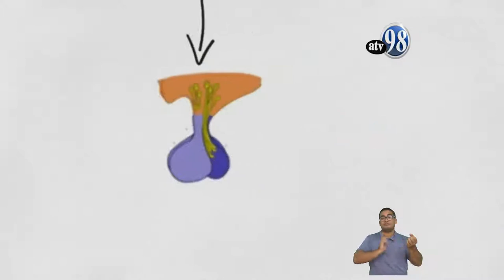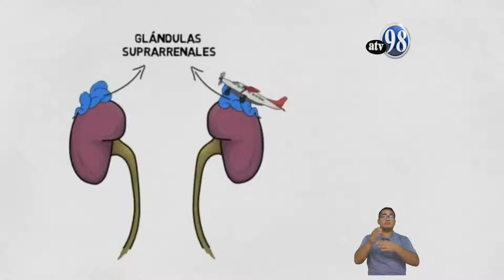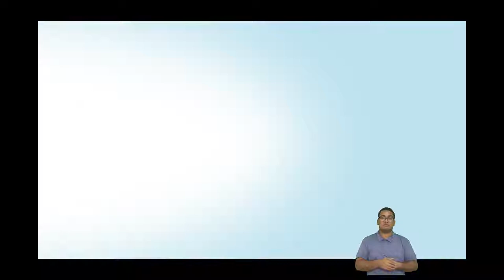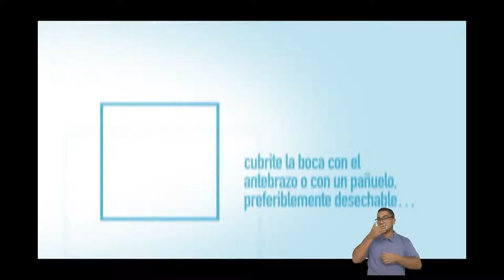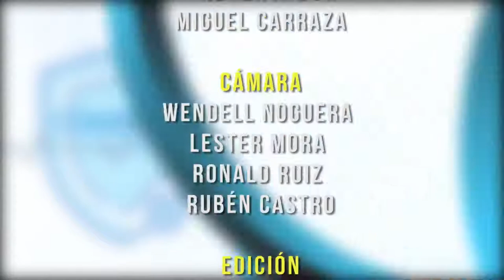PREVENIR ES SALUD VIERNES 03 DE JULIO 2020